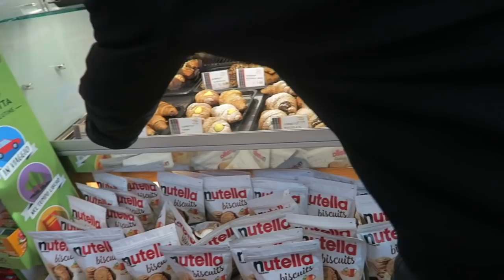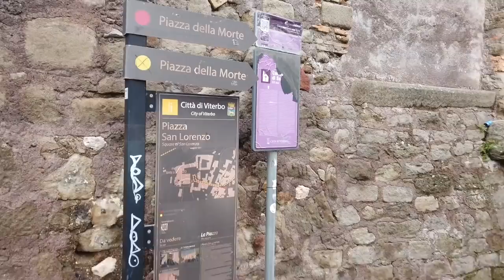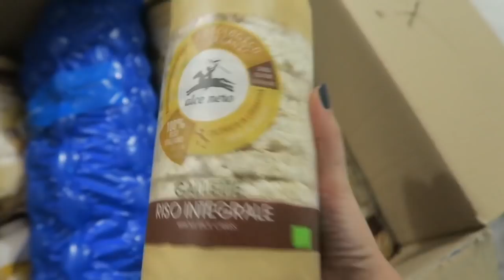A Day of an Italian American Couple in Viterbo | GET TO KNOW US!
Content of the video:
1) Day trip to Viterbo
2) Why I didn't take Brian's last name
3) Where would we go if we could time travel?
4) I am starting yoga lessons!